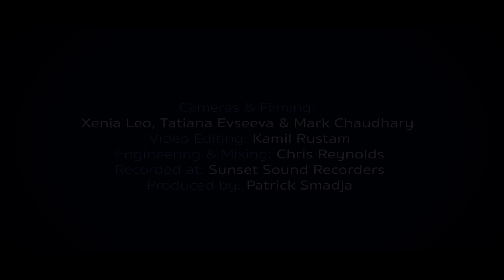Kamil Rustam - Tempted (Featuring Trevor Wesley)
From Kamil Rustam solo album "Cosmopolitain"
Guitar: Kamil Rustam, Lead Vocal, Trevor Wesley, Drums: Vinnie Colaiuta, World & Vocals: Eddie Brown, Acoustic Piano: Arnaud Dunoyer, Bass: Antoine Katz, Backing Vocals: Windy Wagner & Amy Keys, Percussion: Roland Gajate Garcia.